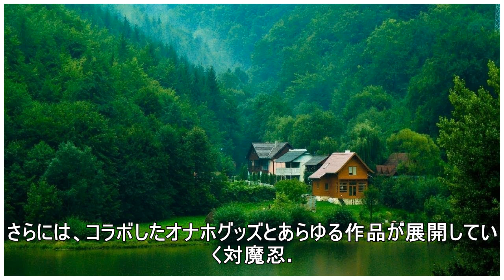『対魔忍アサギ～決戦アリーナ～』がサービス終了。それでもまだまだ安泰な対魔忍というドル箱